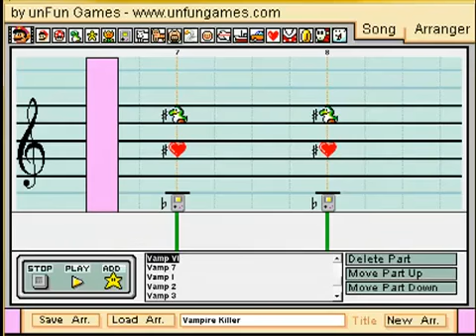Castlevania: Vampire Killer on Mario Paint Composer